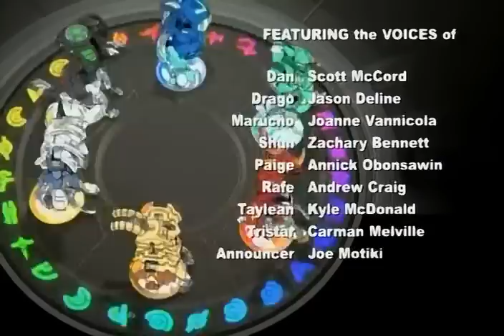Bakugan Mechtanium Surge Episode 31 Combination Impossible